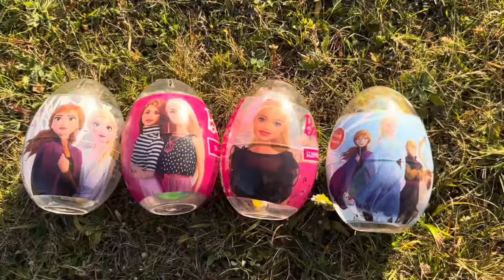ASMR RAINBOW DESSERTS FROZEN NIK-L- NIP COLOR ICE CREAM 무지개 디저트 얼린 닉 클립 아이스크림 먹방 CANDY MUKBANG